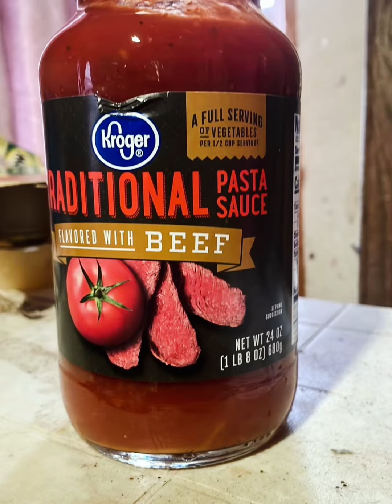iPhone edits: may @ home